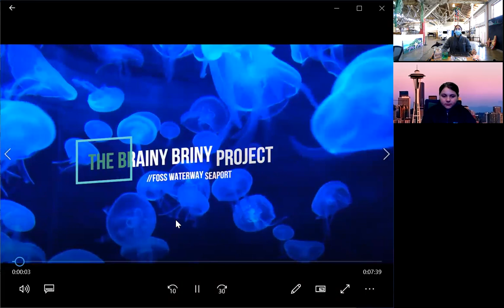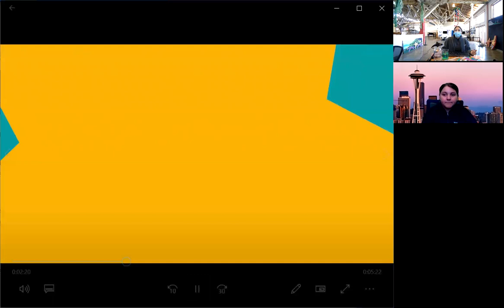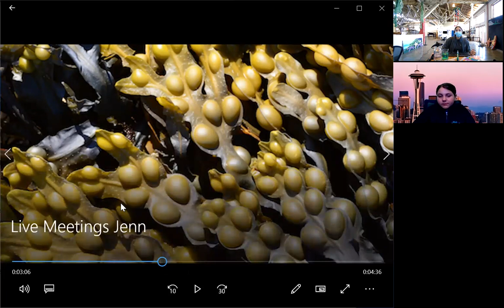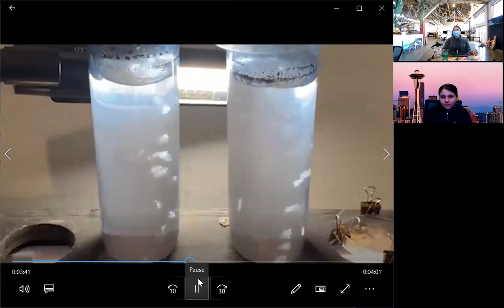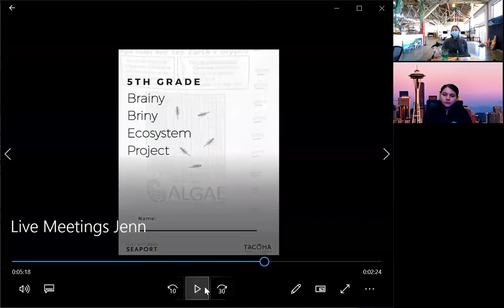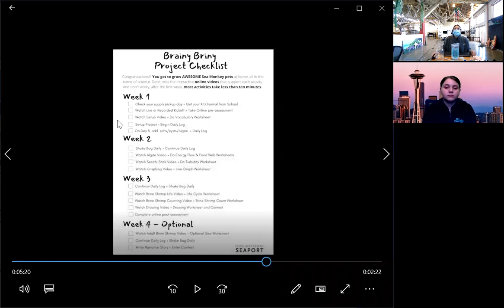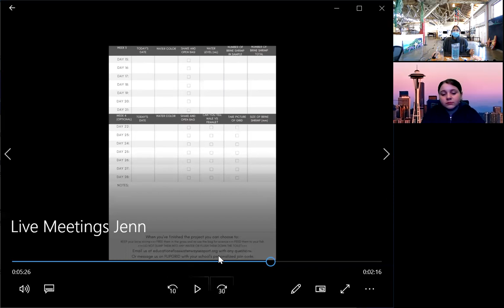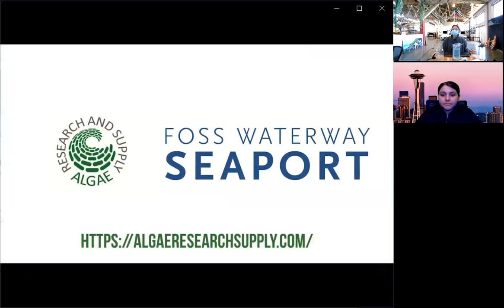Recorded Live Kickoff Example